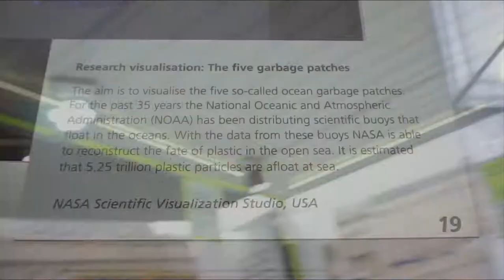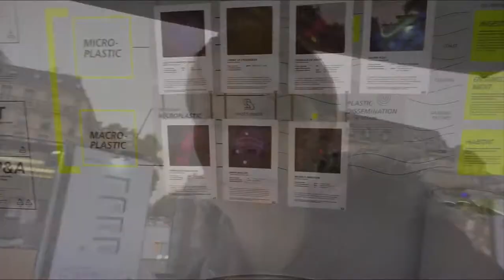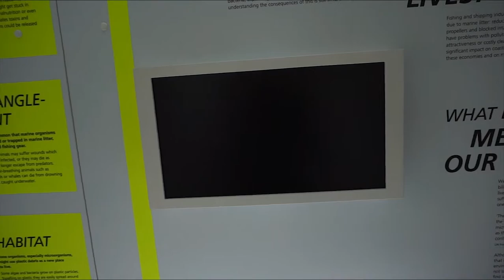Wie groß ist die Insel aus Plastik, die gerade auf dem Ozean treibt?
Julia Schnetzer ist Teil von "Plötzlich Wissen!" und kennt sich besonders gut mit Plastik im Meer aus. Sie begleitete die Ausstellung "Ocean Plastics Lab" nach Paris, von wo aus sie in diesem Video auch Berichtet.

Dieses Video wurde für eine Antwort auf eine Meerfrage an "Plötzlich Wissen!" gemacht, Infos zu "Plötzlich Wissen!" findet ihr